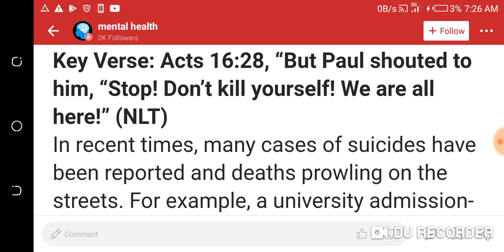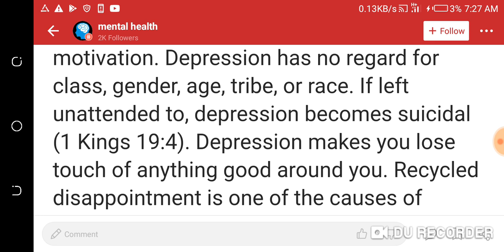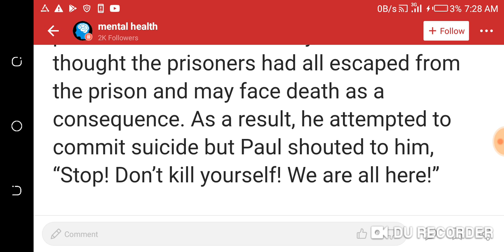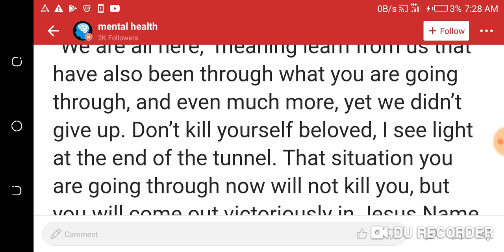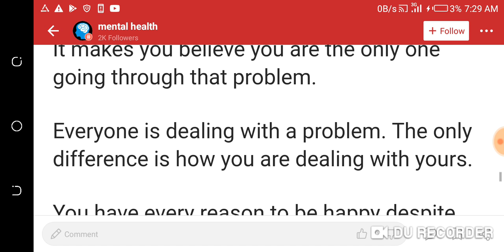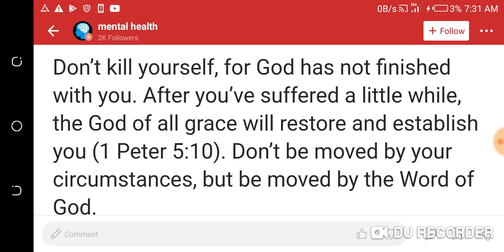Don't die yet,Suicide is not the Option,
Dont die yet,Suicide is not the Option,